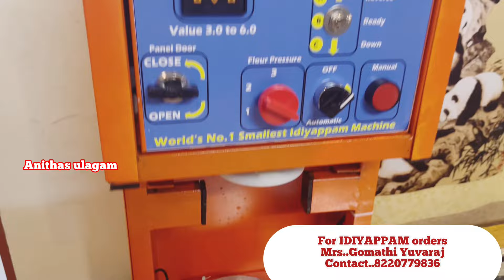சிறுதானிய IDIYAPPAM😍soft idiyappam tamil/idiyappam business women entrepreneur❤️